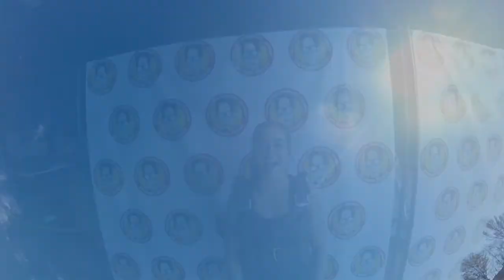Tandem Skydive|Diana from Carthage|TS